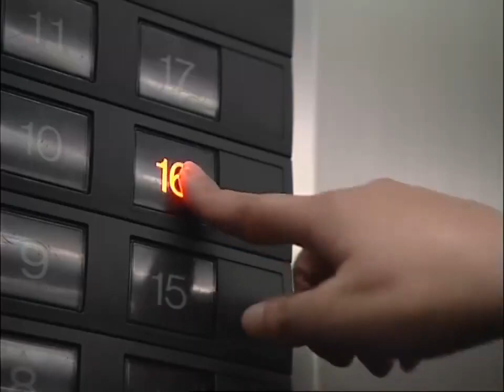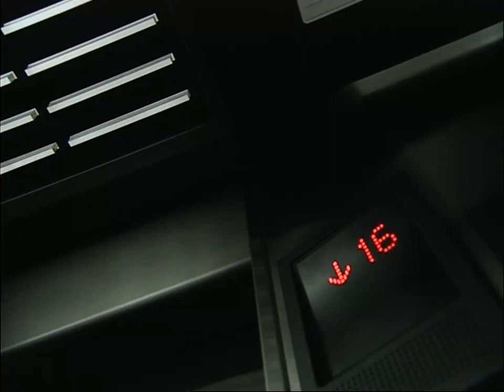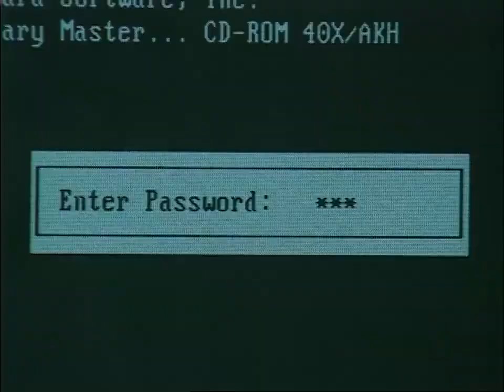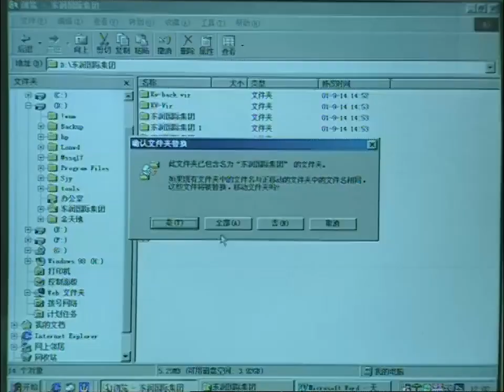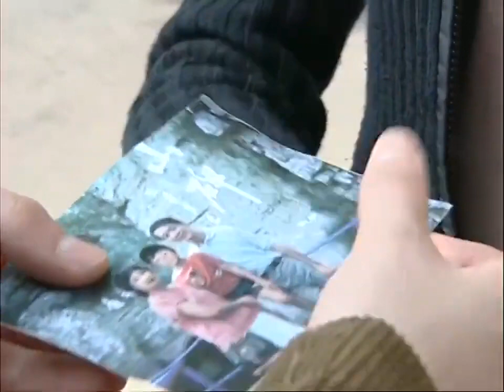【反黑除暴】《黑勢力》24🔫 警長捉捕走私罪犯快要成功，居然有內鬼告密，幕後黑手逃之夭夭，孫紅雷再演黑社會，能否逃過法眼💥孫紅雷、陸毅、袁立、宋春麗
《黑勢力》
導演：汪俊、陈中宇
主演：孫紅雷、陸毅、袁立、宋春麗
集數：25集

劇情簡介：
       該劇講述海關女關長杜欣平發現了海關內部查驗官涉嫌放私的行為，她決心以此為契機徹底揭露走私犯罪活動。但就在大功即將告成之時，由於內部腐敗分子的告密，未能成功，使得幕後走私分子逍遙法外。
        杜欣平堅定了與走私分子鬥爭到底的決心。後來她的兒子羅亮繼續同犯罪分子鬥爭。